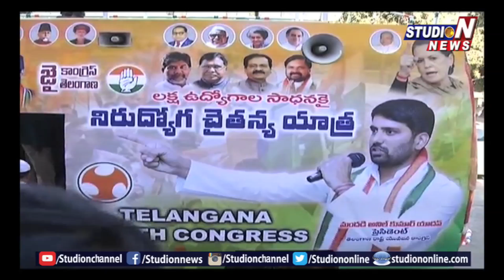Uttam Kumar Launches Youth Congress Nirudyoga Chaitanya Yatra | Studio N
Watch Studio N, the 24-hour Telugu news channel for all the breaking news and news updates across the world including political news, entertainment news, Business Today, Focus, travel diary.